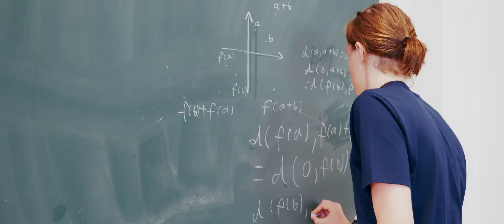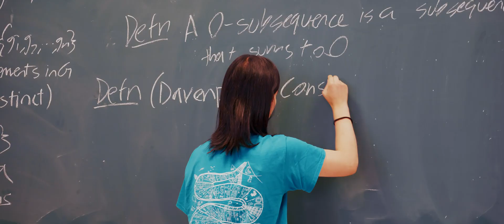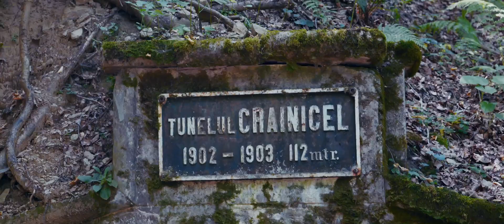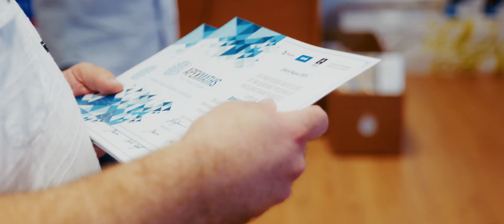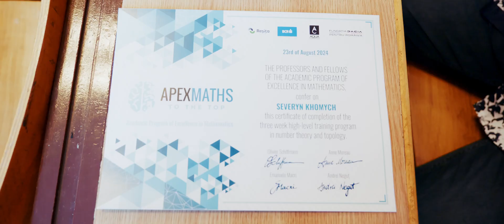ApexMaths 2024 After-movie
APEX Maths 2024 a avut loc în perioada 3-24 august 2024 la Reșița.

Tabăra APEX Maths 2024 este susținută, ca parteneri majori, de Primăria Reșița, Banca Comercială Română, Aqua Carpatica, Fundația Dacia pentru România, cu sprijinul Universității Babeș-Bolyai Cluj-Napoca, Universității de Vest din Timișoara și Societății de Științe Matematice din România.

Tabăra este coordonată ştiințific de Institutul de Matematică “Simion Stoilow” al Academiei Române, organizată de Asociația InformART după un concept al Oriensys (Franța).